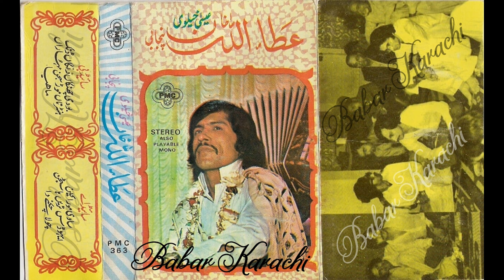Attaullah Khan Essakhailvi Old PMC Vol No363 Super Master Recording By Babar Karachi {0347-1246009}